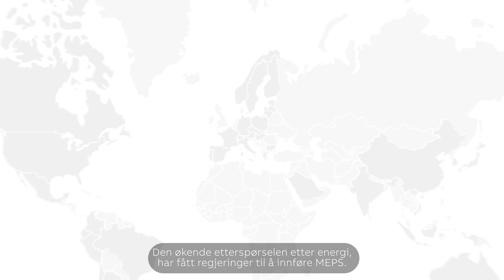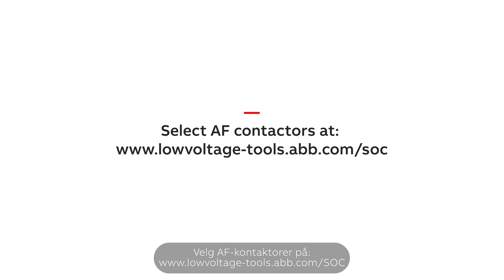AF Contactors product video NO tekst 20221205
AF09…AF190 – kontaktorer for høyeffektivitetsmotorer
Stående overfor en alvorlig energiutfordring, beveger verden seg mot en bærekraftig fremtid,
drevet av intelligent elektrifisering. Etterspørselen etter elektrisitet vil vokse raskere enn for noen annen energiform. Det er anslått at omtrent 70 % av elektrisiteten forbrukes
av de elektriske motorsystemene som brukes i industrien. Innen 2040 vil etterspørselen etter
elektrisk bevegelse fordobles. Industrien står for 37 % av globalt energiforbruk, og 24 % av globale CO2-utslipp.
Ved å bruke mer effektive motorer, vil det være mulig å realisere betydelige energi- og CO2-besparelser. Den økende etterspørselen etter energi,
har fått regjeringer til å innføre MEPS. Minimum Energy Performance Standards, som setter obligatoriske
krav for effektiviteten til elektriske motorer. ABBs tilbud er utformet for å hjelpe til med å
møte disse strenge nye standardene.